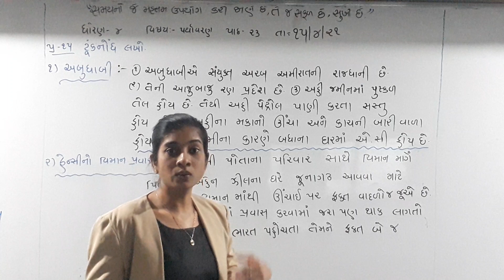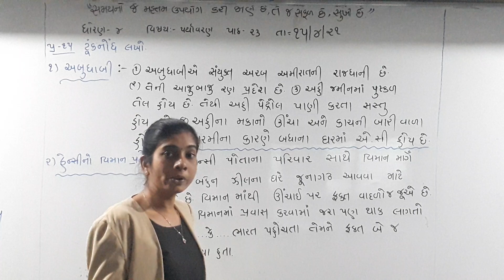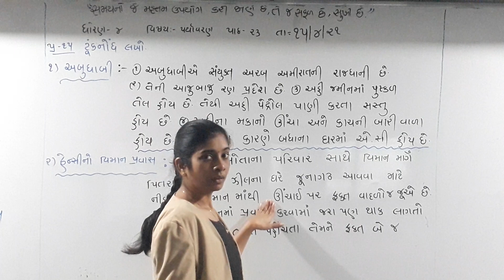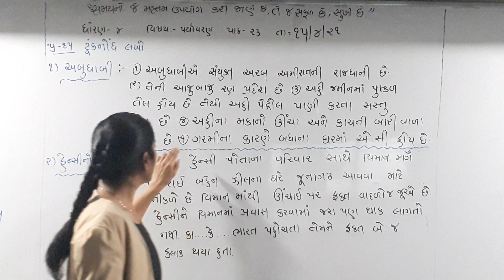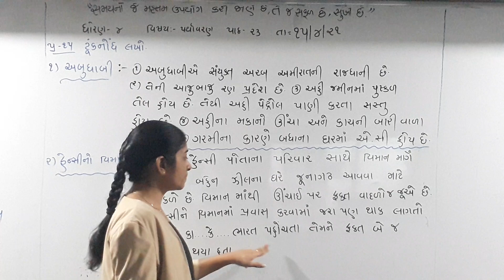STD-4 || ENVIRONMENT || 15-4-21